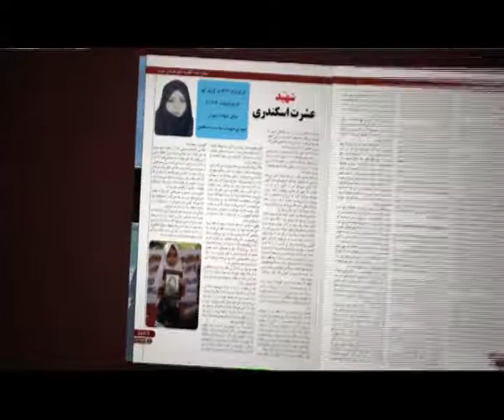Magazine No.4 - نشریه شماره 9 ویژه نامه زنان قربانی ترور.avi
انجمن دفاع از قربانیان تروریسم - Association for Defending Victims of Terrorism